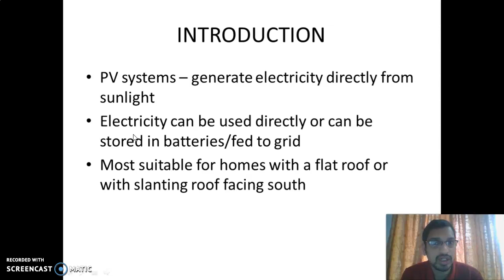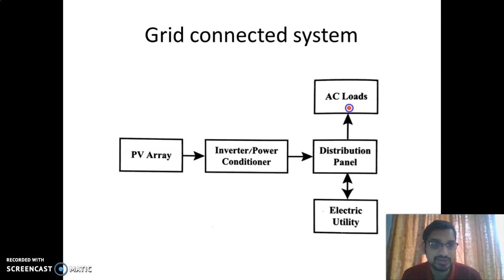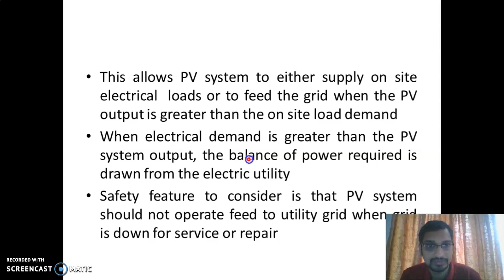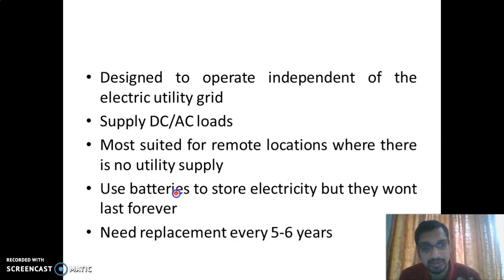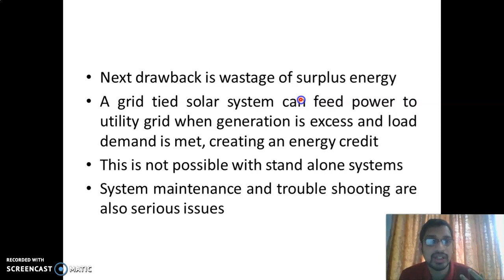Basics of grid and standalone PV system